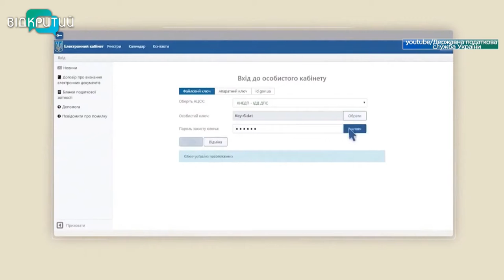Новини OPEN NEWS від 1 вересня 2021 року 18:15